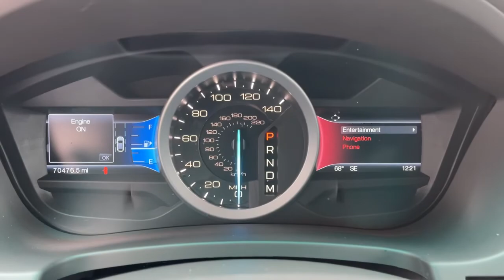2015 Ford Explorer Lancaster, Delaware, Columbus, Powell, Dublin, OH C21139A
Bronze Fire Metallic Tinted Clearcoat Used 2015 Ford Explorer available in Lancaster, Ohio at Bob Boyd Lincoln of Columbus. Servicing the Delaware, Columbus, Powell, Dublin, OH area.

2445 Billingsley Rd.